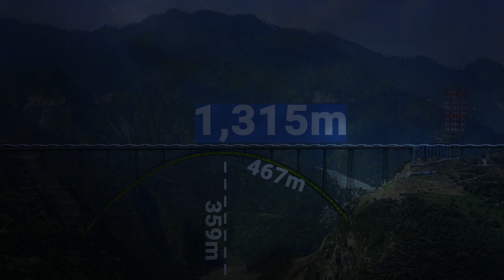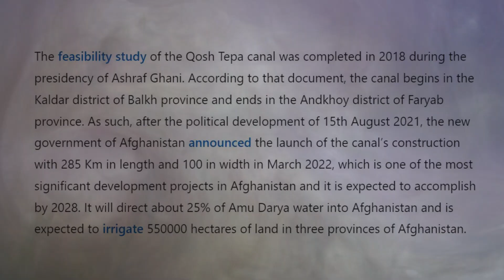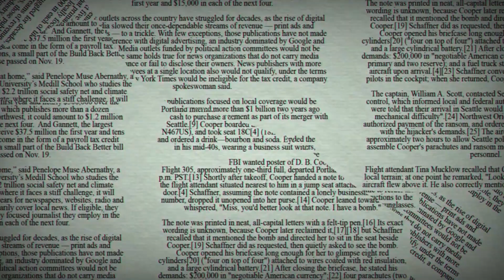Biggest Construction Projects |Asia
Top Biggest Construction Projects/ Asia's Biggest Megaprojects

This video is about constrution boom in Asia. The region with over 4.6Bn popolation has massive constructiion projects especially in India, China, and Afghanistan.

Qosh Tepa Canal
Chenb Bridge
Water Transfer Project
China Construction Technology